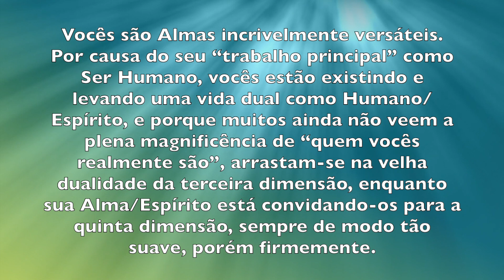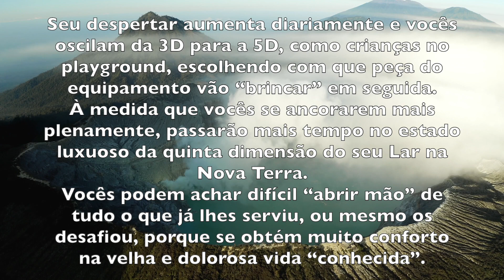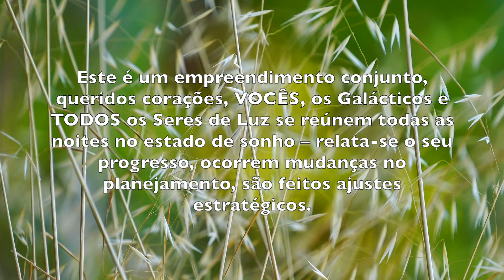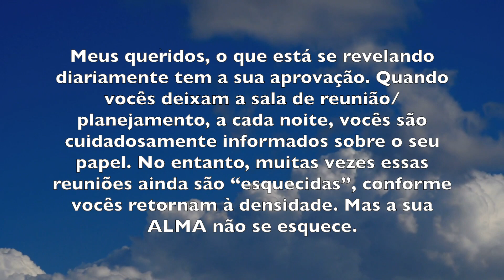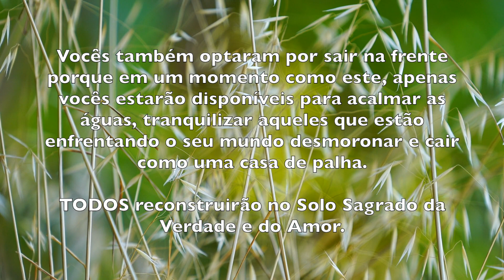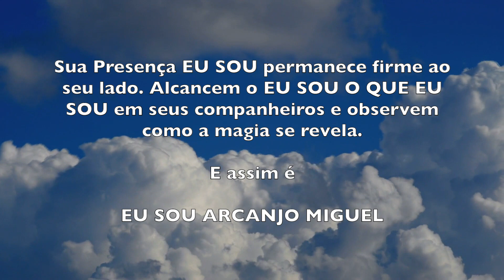MENSAGEM: ARCANJO MIGUEL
LIVROS QUE EU INDICO
Livro de Ouro de Saint Germain:

Hoje eu resolvi mudar o vídeo, pois eu li esse mensagem do Arcanjo Miguel que foi canalizada e fez muito sentido para mim e senti que deveria compartilhar com vocês.

Conteúdo feito com muito carinho para vocês 🥰